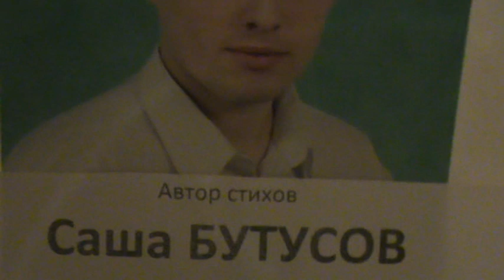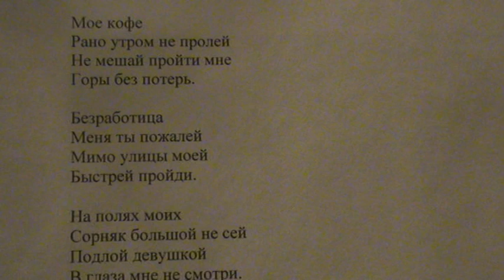"Постоянно куда-то спешим" написал Саша Бутусов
Бизнес-план напишется
Даже легче дышится.